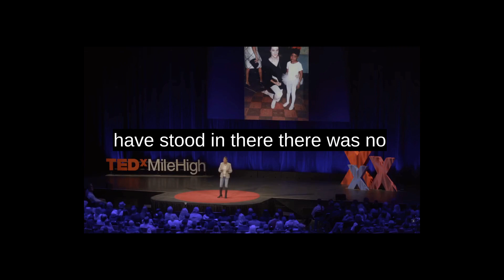Justice | How To Pronounce "Justice" Correctly With Native English Speaker | 英语发音